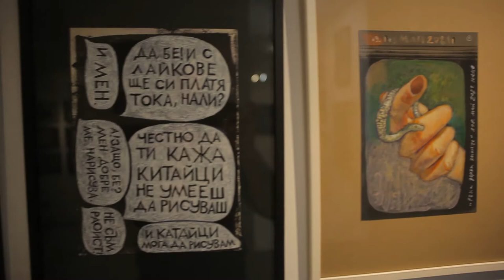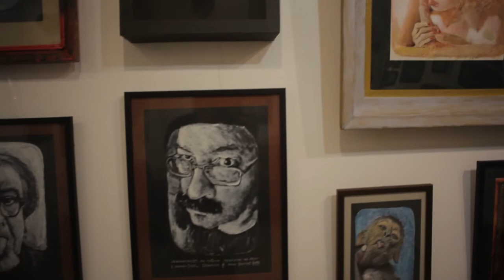ХУДОЖНИКО, ОТРЕЖИ ЕЗИКА СИ!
изложба с картинки на Нено Белчев и приятели
8 - 22 януари 2022 / галерия "8", ул. "Брята Шкорпил" №8, гр. Варна

Изложбата е част от поредицата "ПОКАЖИ МИ ЕЗИКА СИ!" и представя някои от рисунките, които са включени във книжките и бъдещия не-филм. В голямата си част тези рисунки са изпълнени с акрилни бои върху черна хартия. Някои са цветни, но повечето са черно-бели. За разлика от заглавието на изложбата, което е парафраза на Матис, рисунките са съвсем непретенциозни: те нямат за цел да впечатляват публиката със излишна виртуозност или показна екстравагантност. Те не се занимават със Ковид-пандемията. Въобще това са рисунки, правени за собствено удоволствие и с цел да бъдат кадри във следващия не-филм на тандема Бягрянов/Белчев. Ако Ви е интересно сте добре дошли да ги видите, но като цяло е все тая.

за Нено Белчев: Нено не принадлежи към някоя школа или течение в изкуството. Също тъй той самият не се чувства част нито Българската, нито от световната сцена, още пък по-малко от Варненската такава (ако въобще има такъв дзвер). Нено си е свободен електрон, който си бръмчи, ей тъй, без да е в орбита на нещо. А бе, Нено си е Нено. Толкоз!
за проекта "ПОКАЖИ МИ ЕЗИКА СИ!" - той пък приема различни метаморфозни форми: на пълнометражен експериментален не-филм (в процес на работа), на интерактивен онлайн арт-проект и също така и на график новел поредица със същото заглавие. Всичко това е израз на стремежа на Бягрянов и Белчев да работят в областта на съвременното изкуство в тяхно (не бъркай с "техно"!) си направление и доколкото е възможно, избягвайки влияние, да направят такъв проект, който да изразява не само разбирането им за изкуството, а възгледите им за света, за живота и някои други неща. Това звучи малко като Дъглас Адамс, но всъщност няма нищо общо!
Проектът "ХУД0ЖНИКО, ОТPЕЖИ ЕЗИКA СИ!" е pеализиран с финансовата подкрепа по програма "Творчески инициативи" на НАЦИОHАЛЕН ФОНД "КУЛТУРА"!
Повече картинки с изплезени хора можете да видите на профила на проекта в Инстаграм и на личния профил на Н.Б. там
Повече информация за интерактивния проект можете да откриете на тази интернет-препратка
Забележка №1: Изложбата не е подходяща за деца!
Забележка №2: Изложбата може да бъде посетена единствено след показване на валиден зелен сертификат и при спазване на всички противопандемични изисквания и мерки!
Забележка №3: Изложбата "ХУД0ЖНИКО, ОТPЕЖИ ЕЗИКA СИ!" цели да представи втората книжка от поредицата "ПОКАЖИ МИ ЕЗИКА СИ!" и за това носи същото заглавие!